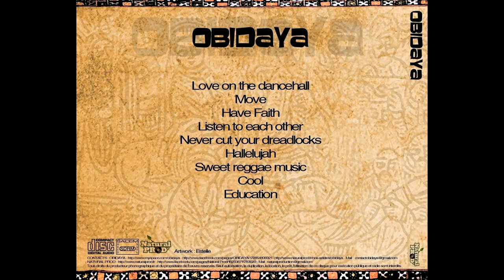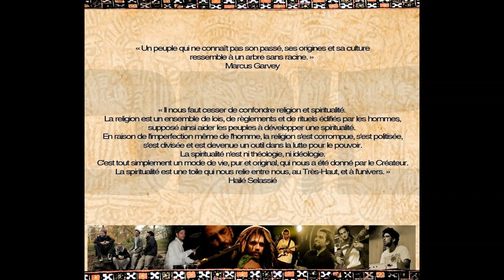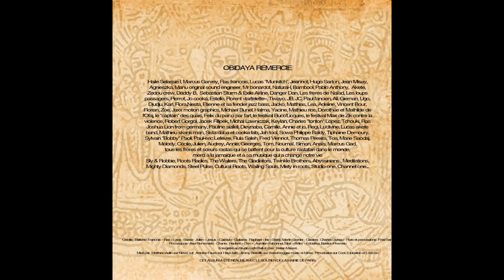Obidaya - Have Faith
Tune from the first album of Obidaya: Obediah (2013, Natural Prod').

Lead singer: Aurelion
Backing vocals: Eliès Addis
Backing vocals: Don Hadriannos
Backing vocals: Prince Baba
Drums: François Lana
Bass: Julien "Jesus Bassie" Calcado
Lead guitar: Raphaël "Uncle Raff" Baldy
Rythm guitar: Martin Grenier
Keyboards: Charles "Charl-I" Dureau
Flûte: Frédéric Sarli
Percussions: Axel Benveniste

Recorded @ 8Ball studios (Meaux), Tristan Maurel (Paris), Sexy Studios (Champigny)

Mixing: Antoine Faure

Mastering: Jimmy Beaufils

Artwork: Estelle

All rigths reserved. Obidaya 2013